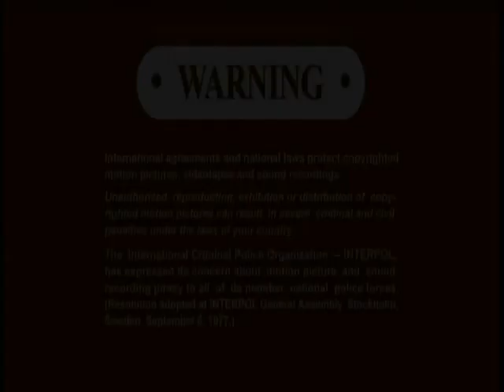Opening To The Blacklist:The Complete 2nd Season 2015 DVD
NO COPYRIGHT INFRINGMENT INTENDED! Here's The Order:
1.SONY Pictures Home Entertainment Logo
2.DVD Menu
3.FBI Anti-Piracy Warning Screens
4.Warning/Attention Screens
5.The Views Expressed Screen